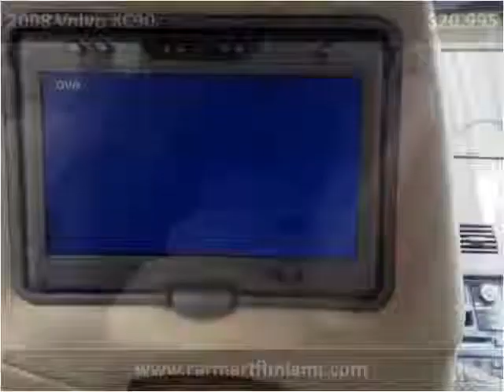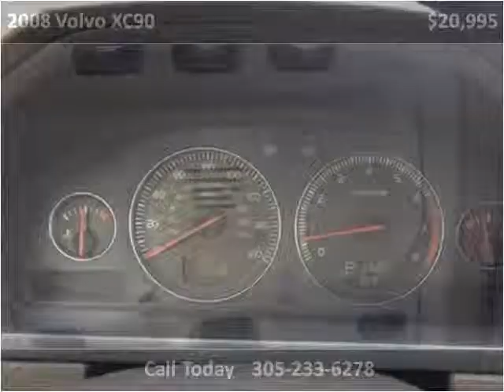2008 Volvo XC90 Used Cars Miami FL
This 2008 Volvo XC90 is available from CarMart FL.